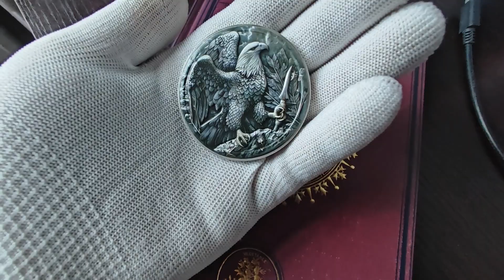Bald Eagle in Battle 2024 2 oz 2 Guards Pure Silver Antique Finish Coin - Truth Guard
Bald Eagle in Battle 2024 2 oz 2 Guards Pure Silver Antique Finish Coin - Truth Guard (PRE-ORDER)

The reverse of this coin depicts an incredible Relief image of one of the most dominant predators in the sky: the Bald Eagle. The Bald Eagle is standing on the rock with outstretched wings. Its claw clutched a sword, and arrows were all around it. The coin has an Antique Finish quality, with a stunning coloration and comes in a case. Limited mintage of only 500 pieces worldwide.

The obverse of the coin depicts the Coat of Arms of Truth Guard and the inscriptions: "Truth Guard" - the Issuer, "2 Guards" - the face value, "2024" - the year of issue, "2 oz" - the weight of the coin and "Ag 999" - the fineness of the silver.

Product Specification
Issuer: Truth Guard
Year: 2024
Face Value: 2 Guards
Metal: Silver
Fineness: .999
Weight: 2 oz
Size: 50 mm
Quality: Antique Finish
Mintage: 500 pcs
Certificate: yes
Box: yes